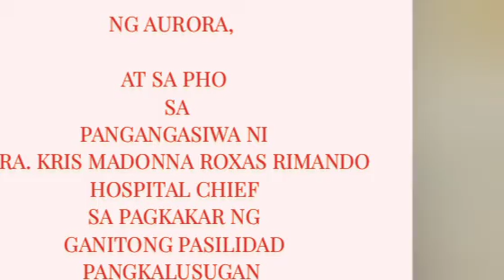Regular theraphy schedule in AMH December 27,2022